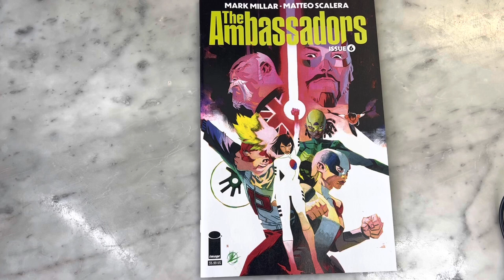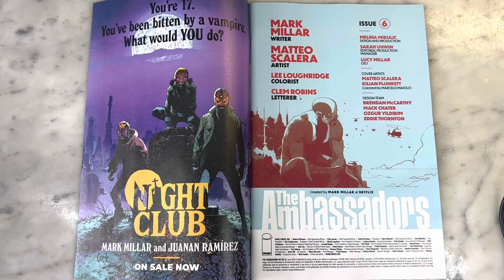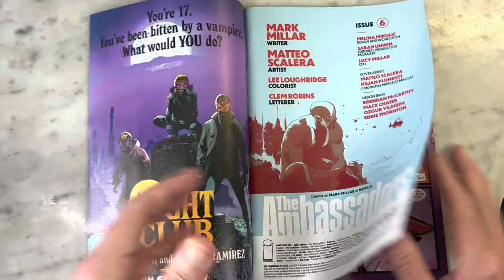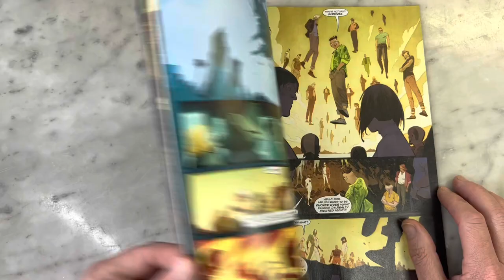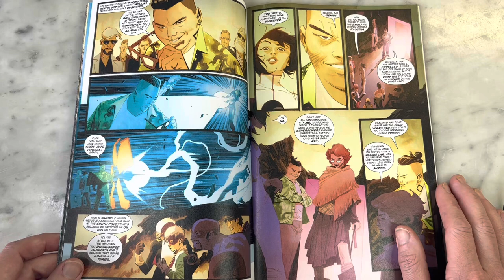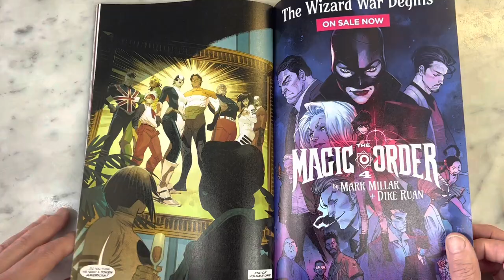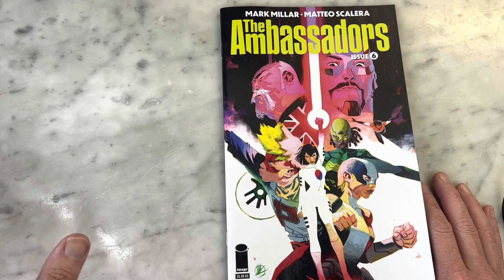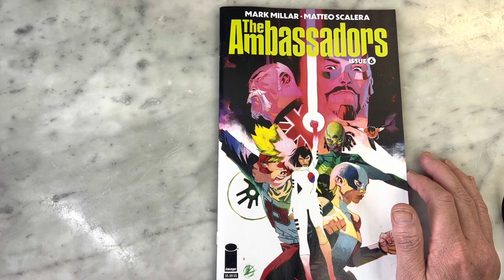The Ambassadors Issue Six-Epic Conclusion-by Mark Millar & Matteo Scalera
The Ambassadors is the fun new super hero group mini-series event of the year by Mark Millar and a host of amazing artists. Matteo Scalera draws the exciting conclusion as the heroes face the villains in a classic comic book showdown. Please join me for a look inside.